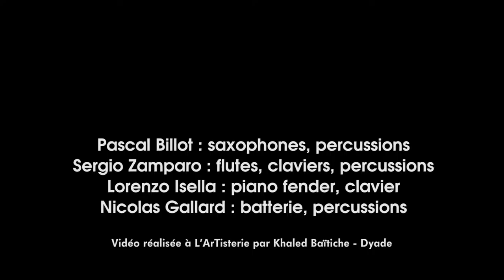Mus Krat 16 mars à la salle noire